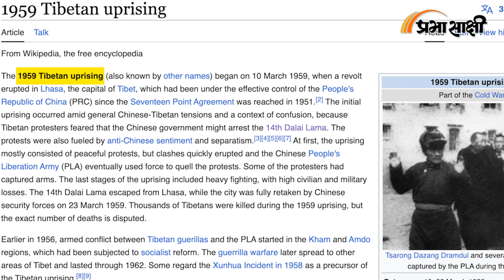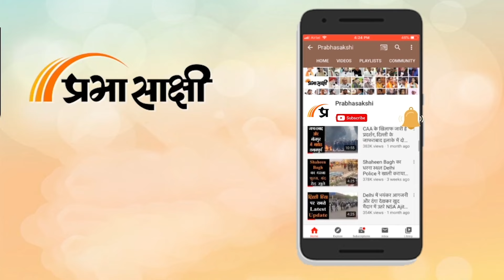Role of the IAF| 1962 जंग में वायु सेना की एंट्री होती तो परिणाम कुछ और होता? | No Filter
क्या है चीन की स्ट्रिंग ऑफ पर्ल्स नीति और भारत ने इसके काउंटर के लिए लाया नेकलस ऑफ डायमंड कब और कैसे हुआ एक्टिव। भारत एविएशन के क्षेत्र में कितना तैयार है? 2 फ्रंट वार की कोई तैयारी की हुई है? वीर चक्र, युद्ध सेवा मेडल जैसे सम्मान से नवाजे गए, अफ़्रीका के कांगो में भारतीय सेना के कमांडर के रूप में संयुक्त राष्ट्र द्वारा भी जिनकी सराहना की गई। कांगो, अफ्रीका में संयुक्त राष्ट्र शांति स्थापना अभियानों में भारतीय वायु सेना दल के कमांडर वायु सेना मुख्यालय में निदेशक संचालन और वायु सेना चयन बोर्ड के अध्यक्ष सहित कई महत्वपूर्ण जिम्मेदारियों को संभालने वाले ग्रुप कैप्टन अतनु गुरु से हमने विभिन्न मुद्दों पर बात की है।

00:00 Montage
00:39 Intro
02:12 स्ट्रिंग ऑफ़ पर्ल्स क्या है?
33:41 भारत एविएशन के क्षेत्र में कितना तैयार है?
38:35 2 फ्रंट वार की कोई तैयारी की हुई है?